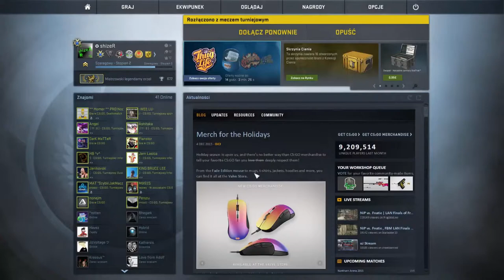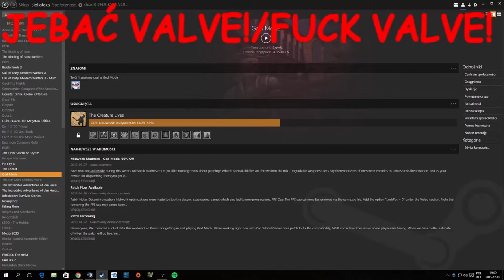NIE POLECAM TEJ GRY!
Taki krótki filmik z najgorszej gry EVER! NIE POLECAM!